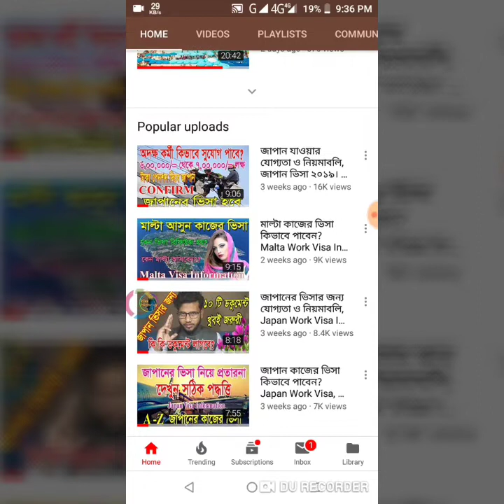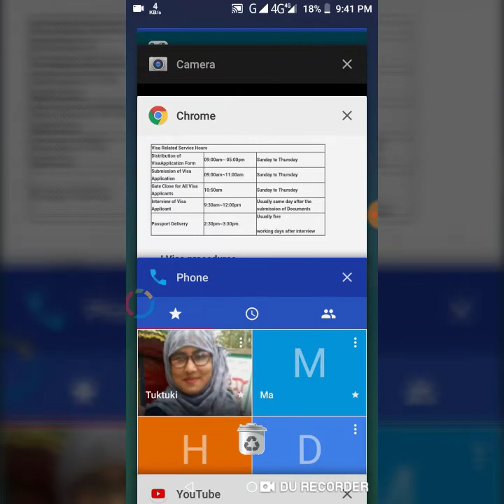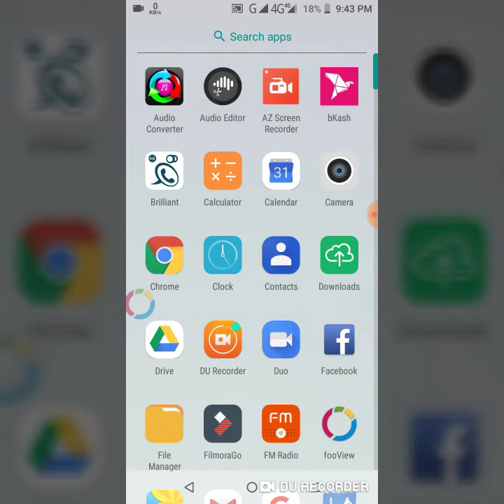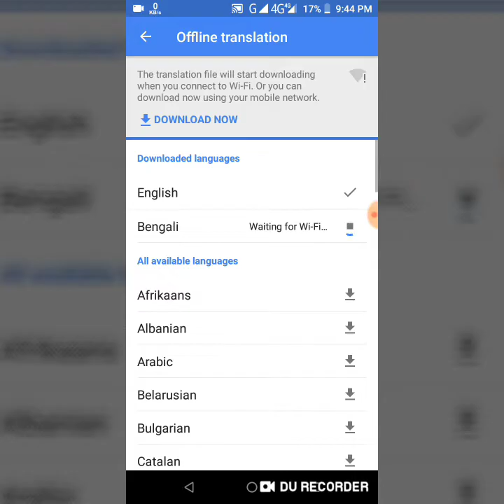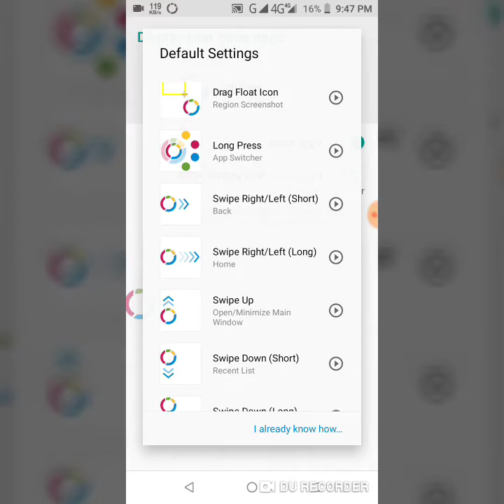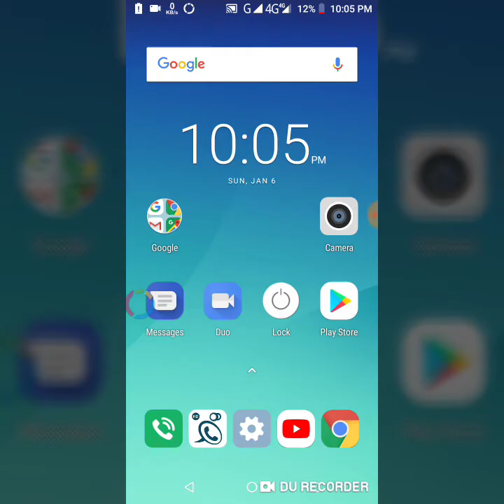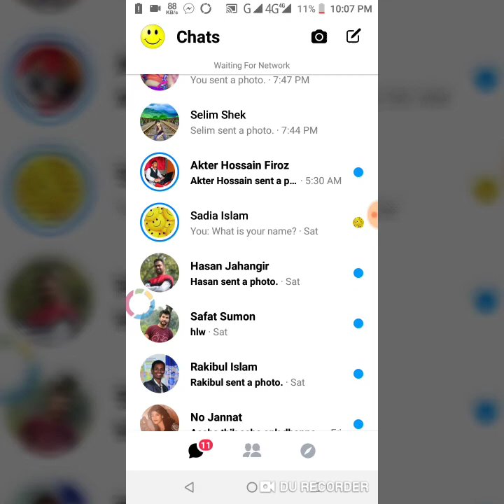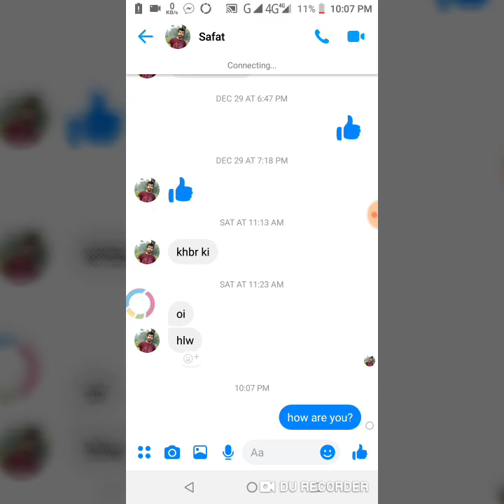Europe, Canada, Japan, Malaysia, France, Koreia, Singapure, London CPC should play this. Visa info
ইউরোপ কানাডা জাপান মালয়েশিয়া ফ্রান্স কোরিয়া সিঙ্গাপুর সকল প্রবাসীদের দেখা উচিত।

মাল্টা ভিসা ২০১৯, মাল্টা জব ভিসার জন্য CV, Cover Letter কিভাবে তৈরি করবেব? Malta Visa 2019

বিনা খরচে জাপানের ভিসার জন্য কিভাবে আবেদন করব? Apply Japan Visa, Japan visa 2019, জাপান ভিসা ২০১৯

ভিসা, ওয়ার্কপারমিট বা যেকোন ডকুমেন্ট চেক করতে গ্রুপে পোস্ট করুন

আপনি কোন তথ্য জানতে চাইলে কমেন্টস করবেন। শুধুমাত্র ভিসা সংক্রান্ত বিষয়ে Whatsapp এ ম্যাসেজ করবেন। দয়াকরে Whatsapp এ কনফার্ম না হয়ে কেউ মোবাইলে কল দিবেন না।

শনিবার থেকে বৃহস্পতিবার সকাল ৯:৩০ থেকে সন্ধ্যা ৭টা পর্যন্ত
চন্দ্রশীলা সুবাস্তু টাওয়ার, ৫ম-বি
৬৯/১, পান্থপথ, ঢাকা-১২০৫